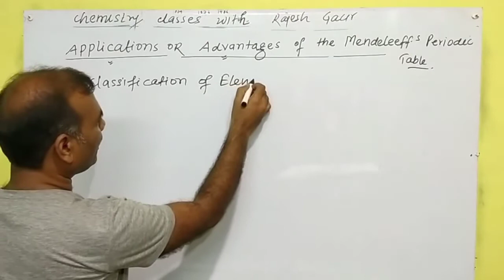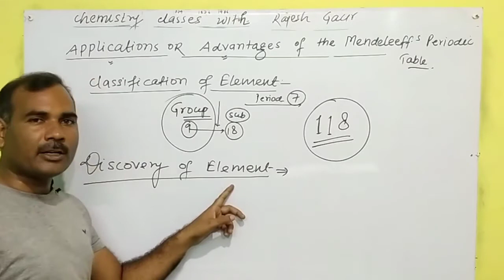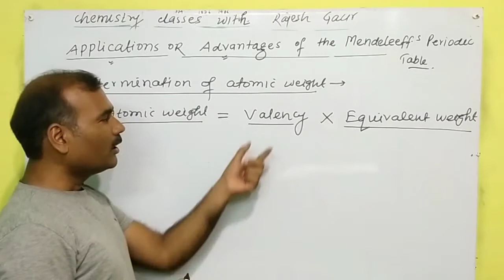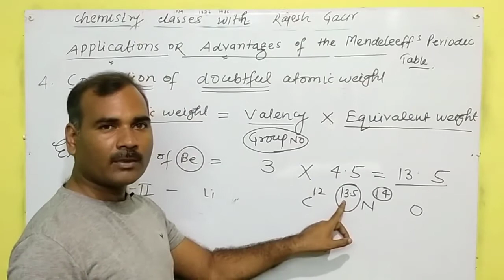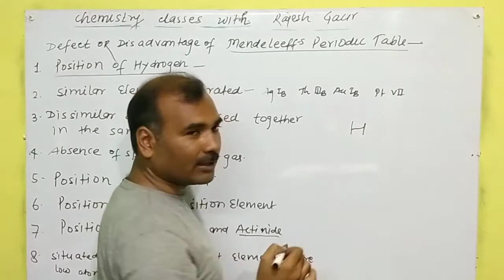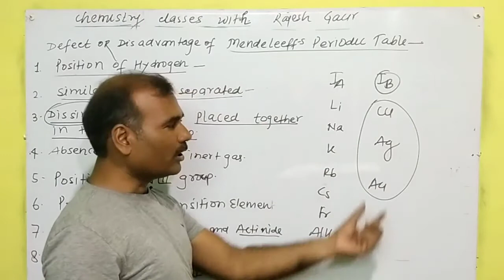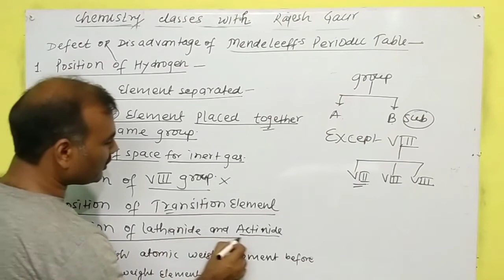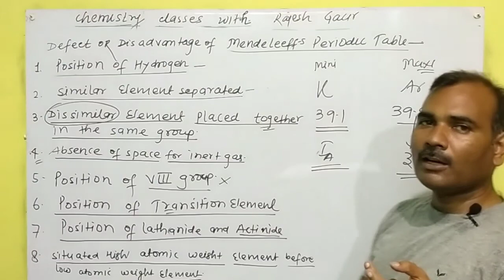आसान तरीकाAdvantage or Applications & Defect or Disadvantage of mendeleev's periodic table, video-4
From """Chemistry classes with Rajesh Gaur""" Advantageof mendeleev's periodic table--1--classification of element--2 Discovery of new element--3--determination of atomic weight--4--Correction of doubtful atomic weight--. Atomic weight=valency x Equivalent weight Defect are Disadvantage of mendeleev's periodic table--1---Position of hydrogen---2---Similar elements separated---3---Dissimilar element placed together in the same group--4---Ab sence of space for inert gasess.---5 Position of Vlll position of lanthanide and actinide 6 Situated high atomic weight element before low atomic weight element ---7---Does not conform to isotopes and isobars from "" Chemistry classes with Rajesh gaur""